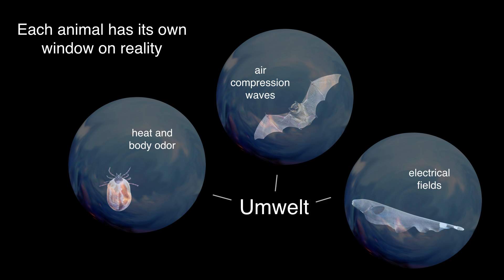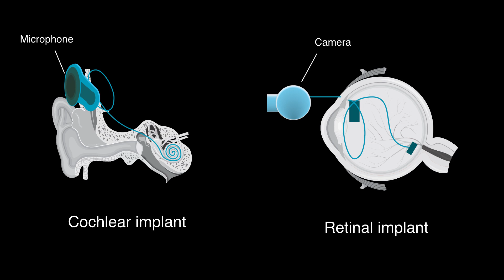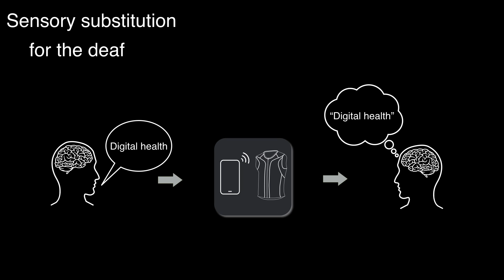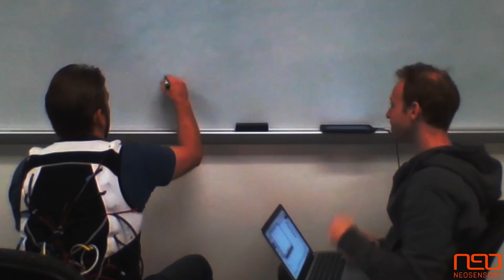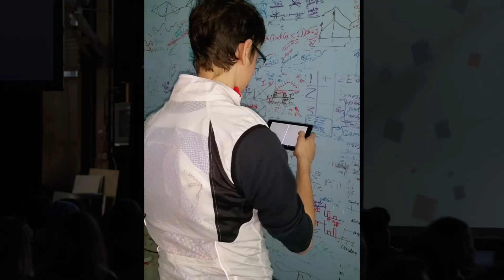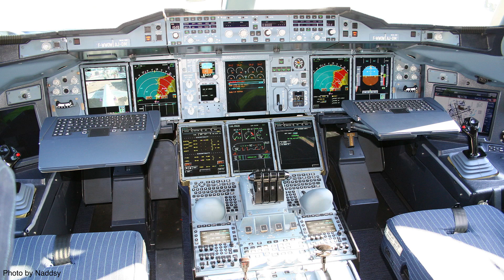The Future of the Brain | David Eagleman | Stanford University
This talk is from the Worlds Fair Nano that took place on January 28th & 29th, 2017 in San Francisco at Pier 70. Worlds Fair Nano is a future festival that aims to connect people with the future, and help foster a culture of global innovation. Worlds Fair Nano is a global events series with the ultimate goal of organizing a six month Worlds Fair in the United States.